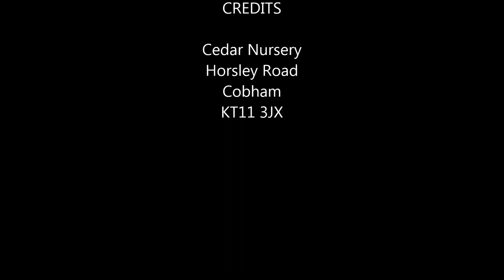Zinc Water Feature | Bench with babbling water | Complete with pump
Beautifully handcrafted bench fountain made from rugged 2.5mm galvanised steel which is hot-dipped in zinc at 650 °c for a rust-proof finish, giving years of enjoyment in the garden as it naturally gains patina with age.

The hot dip process gently ripples the panels giving a unique look to each item, resembling Lead Work fountains. Prices include recirculating pump (we advise removing the pump and water in winter in freezing conditions).

Width: 1050mm
Depth: 700mm
Height: 450mm